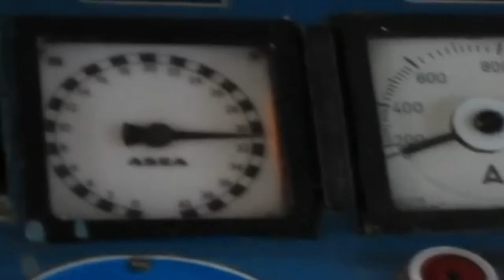CFR Calatori Video remix 2011 [FULL HD]